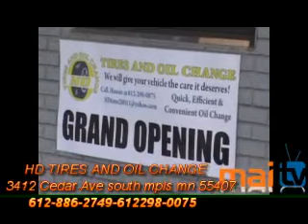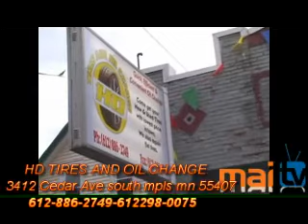GARASH CUSUB OO WAX WALBA LAGU XAGAAJIYO KU SOO DHAWAADA